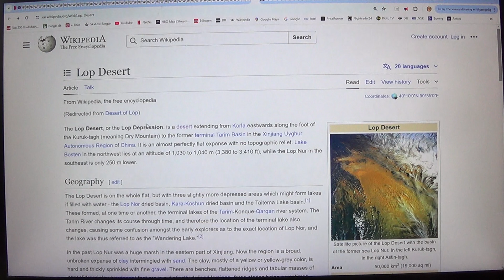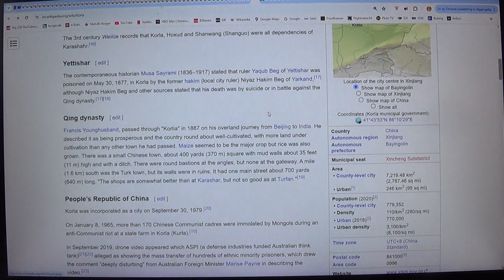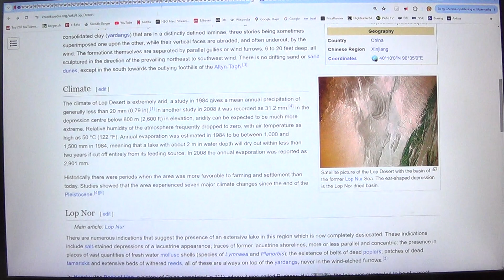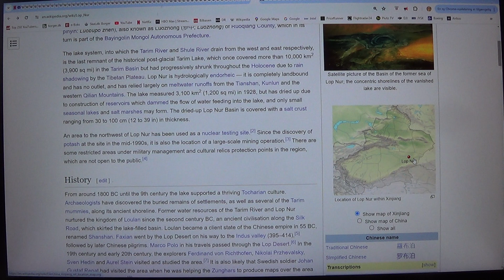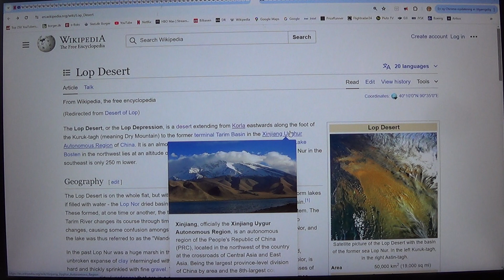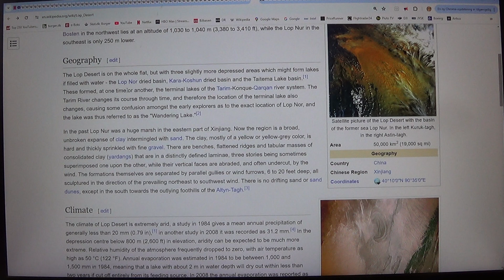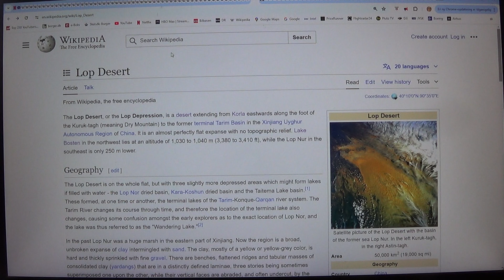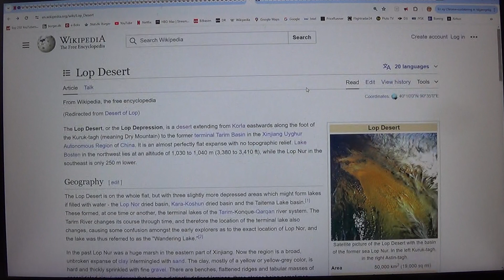MongoTV_13300 - Del 162 - JORDEN BLIVER EN STOR TØR ØRKEN - Lop Ørken - Kina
DEL 162 - God LØRDAG. Jeg nået ikke igår, sent fredag aften, at optage noget dansk video, om de 2 sidste ørkener, jeg læse om, fredag. Så det fik jeg optaget nu. Jeg vil så nu om lidt, læse noget mere, om ørken. Så det bliver nok, hele min lørdag. Men jeg var ved at læse om fly og Indien nu også.